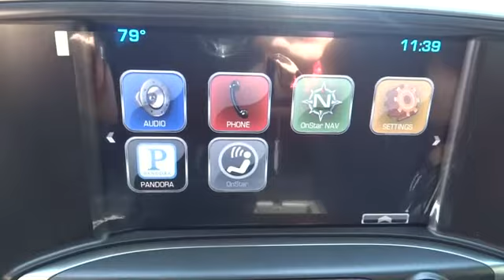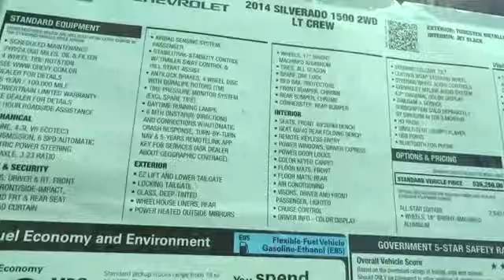2014 Chevrolet Silverado 1500 Corpus Christi, Portland, Alice, Kingsville, Victoria, TX EG